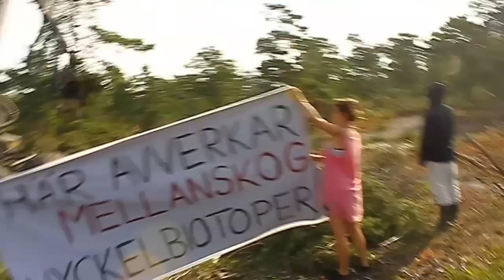The Ojnare Forest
The Ojnare Forest in the northern Gotland, Sweden is under attack. Help out if you have the possibility. ojnare.tumblr.com (mostly in swedish, sorry). Sign a petition for whatever it's worth we'd rather like that you join or come with ideas or spread the word!